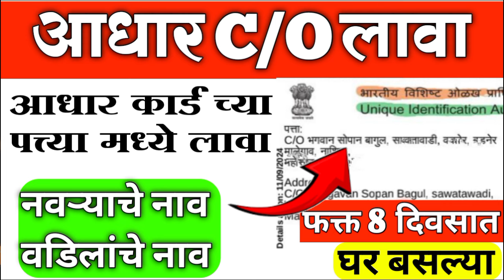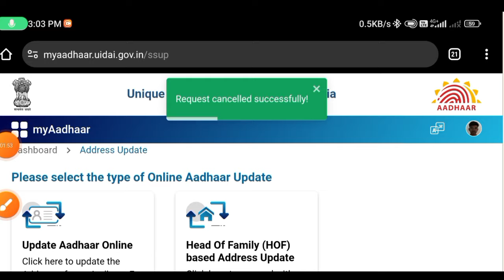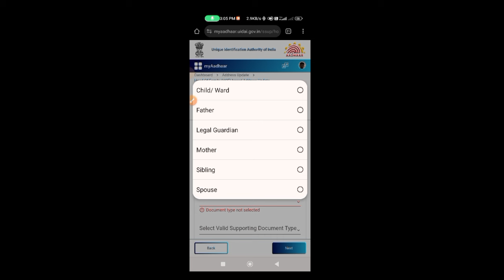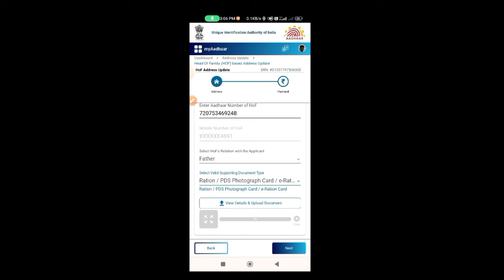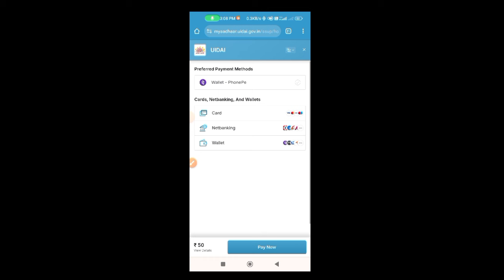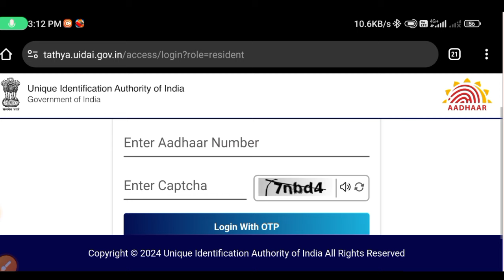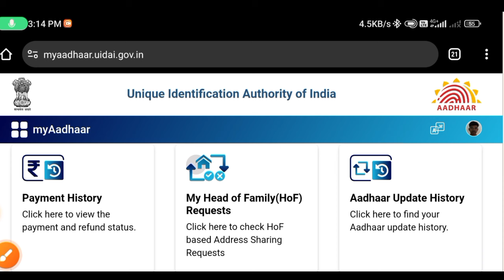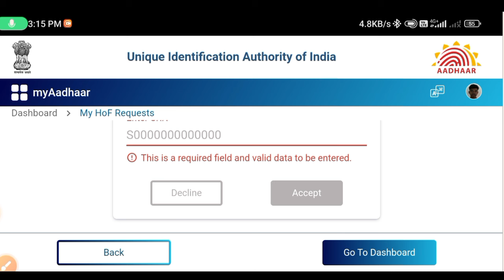Aadhar Card CO Apply | Aadhar Card Address C/O | Aadhar Card Care Of Update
Aadhar Card C/O Apply | Aadhar Card Address C/O | Aadhar Card Care Of Update | Aadhar Card Address

Adhar Card Address CO apply | आधार कार्ड च्या पत्त्या मध्ये केअर ऑफ लावा | change adhar address

✅ आधार कार्ड पत्ता कसा अपडेट करावा Aadhar Card Address Change Online Aadhar Address Care Of Update

e sevai maiyam aadhar card address change in tamil
aadhar card me address kaise change kare ghar baithe
wife aadhar card address change documents gujarati
aadhar card ka address kaise change kare ghar baithe
aadhar card address change head of family
aadhar card address change hof
aadhar card address change how many days
aadhar card address change hof online
aadhar card address change hone mein kitna din lagta hai